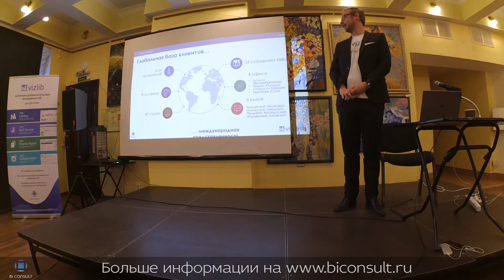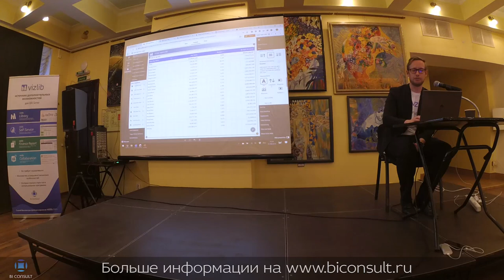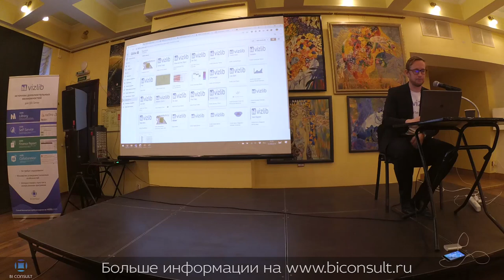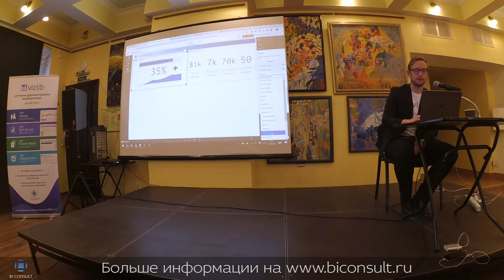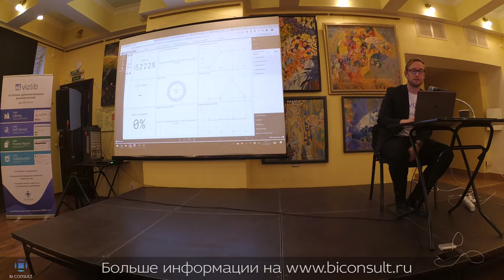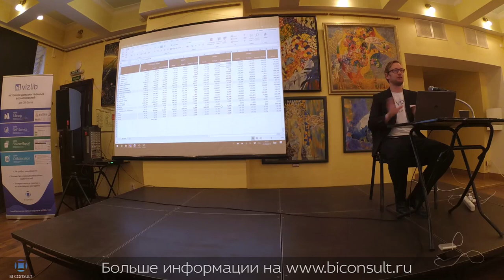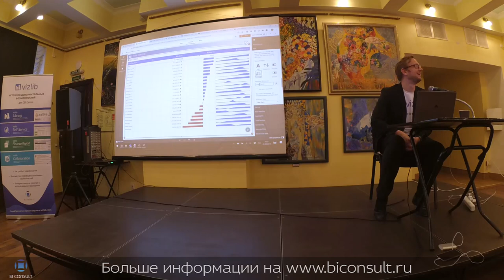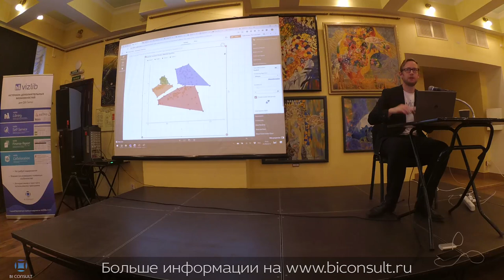Qlik Sense extentions Vizlib (библиотека экстеншнов)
Нужно улучшить визуализацию Qlik Sense? Скачай бесплатную версию экстеншенов Vizlib на Более быстрый результат за счет готовых экстеншенов Qlik Sense / Богатая настройка презентабельных приложений, легкое восприятие бизнесом / Простые в использовании и ориентированные на бизнес-пользователей виджеты для аналитики самообслуживания

Vizlib KPI Designer – расширение для показа дашбордов для Qlik Sense. В этом расширении, вы можете комбинировать диаграммы, метрики, значки в свой собственный объект KPI практически любого желаемого макета.

Venn Diagram в Qlik Sense,
Advanced Text Object for Qlik Sense в Qlik Sense,